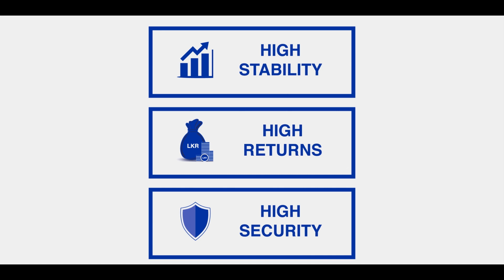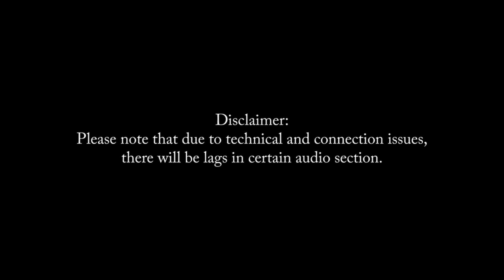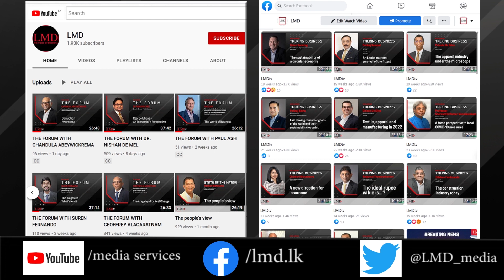THE FORUM WITH DR. NAMALI SIRISOMA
THE FORUM 📌
FUTURE-PROOFING SRI LANKA’S
TERTIARY EDUCATION SECTOR

Ruwandi Perera speaks with the Director of Career Guidance Unit at General Sir John Kotelawala Defence University, Dr. Namali Sirisoma.

LOLC Holdings PLC